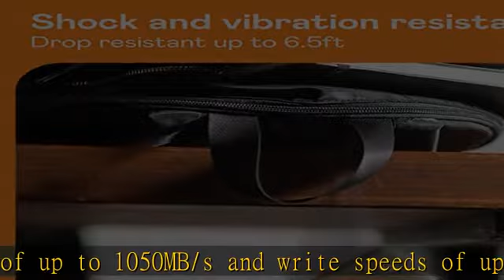WD 2TB My Passport SSD Portable External Solid State Drive, Gold, Sturdy and Blazing Fast, Password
WD 2TB My Passport SSD Portable External Solid State Drive, Gold, Sturdy and Blazing Fast, Password Protection with Hardware Encryption - WDBAGF0020BGD-WESN